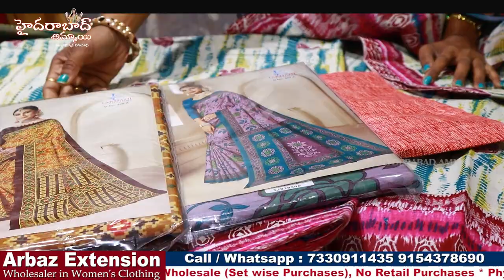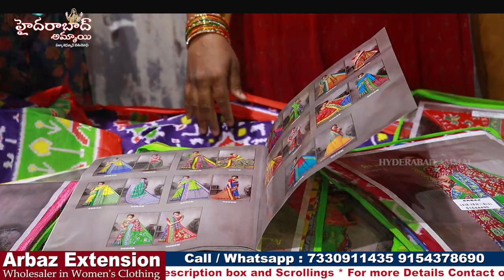Exclusive Cotton Sarees @115 @ Big Discount Sale || Cash back & Exchange facility available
Today I am going to share  latest Cotton Sarees Collection from Arbaz Extension.

Address:
ARBAZ EXTENSION,

 Your's
  Hyderabad Ammai😍
  Keep smiling🤔😃